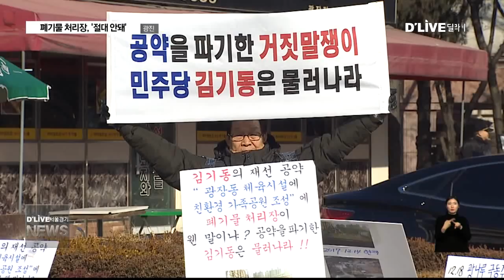광진_폐기물 처리장 '절대 안돼', 1인 시위(서울경기케이블TV뉴스)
【 앵커멘트 】
지난달
광진구의회 본회의에서
광장동 폐기물 처리시설
설치 예산이 통과됐습니다.
그동안 폐기물 처리시설을
반대하던 주민들은
더 큰 목소리로 반발하고
있습니다.
급기야는 지역 곳곳에
1인 시위까지 등장했습니다.

【 VCR 】
노년의 남성이 피켓을 들고 한 빌라 앞에
섰습니다.

지난달 광장동 폐기물 처리시설 설치 예산이
구의회를 통과하자 예산 확정에
결정적인 한 표를 행사한
한 구의원 집 앞에서 1인 시위에 나선 겁니다.

【 인터뷰 】
신광수
광장동 폐기물 처리시설 건립 반대 위원회

【 VCR 】
김기동 구청장 집 앞도 예외는 아닙니다.

여든이 넘은 나이의 남성은 영하 5도의
날씨도 아랑곳하지 않고, 구청장 규탄에
앞장섰습니다.

【 인터뷰 】
김관수

【 VCR 】
구청 정문에서도 시위는 계속됩니다.

【 인터뷰 】
김성민
위원장/광장동 폐기물 처리시설 건립 반대 위원회

【 VCR 】
이들의 목적은 단 하나,
광장동 폐기물 처리 시설 설치 계획을
철회하는 겁니다.

주민들은 폐기물 처리 시설이
청소년 수련관과 가까워 교육상 좋지 않고,
소음과 분진 등 각종 피해가 잇따를 것이라
주장합니다.

광진구는 이 같은 주민 반대에 대해
이미 예산이 확정됐고,
서울시 심의도 통과한 터라,
애초 계획대로 올 상반기 중
공사를 강행할 예정이라 전했습니다.

주민들은 각종 물리력과 법적 조치를
동원해서라도 폐기물 처리시설을 막겠다고 밝혀
양측의 마찰은 불가피해 보입니다.